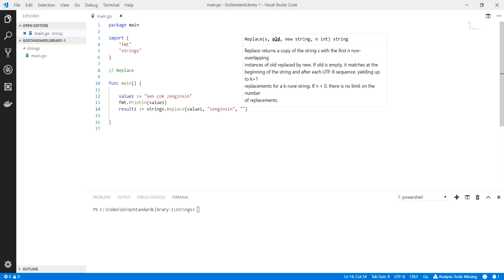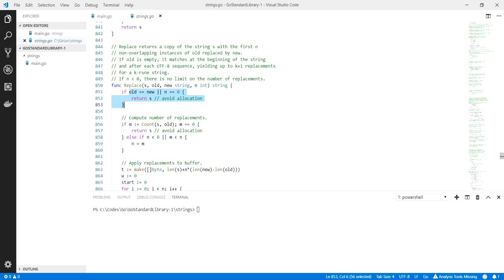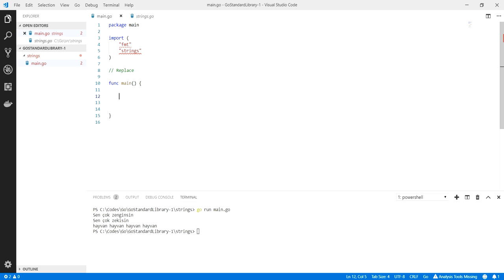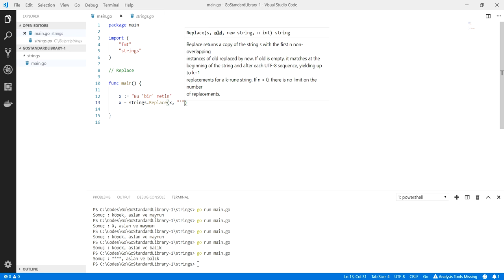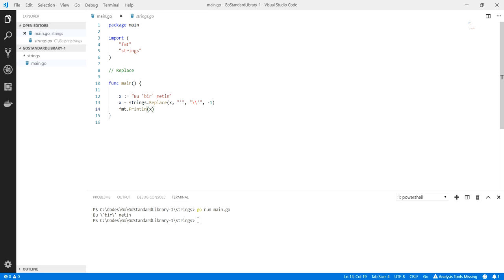Golang : Replace ve NewReplacer